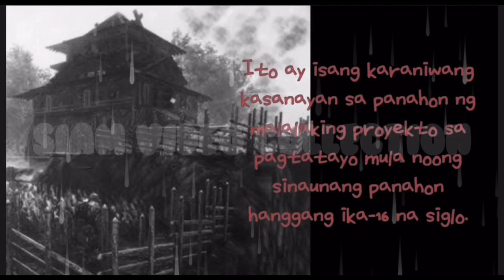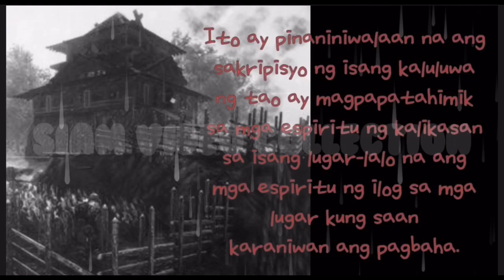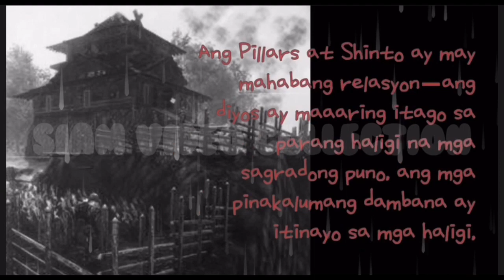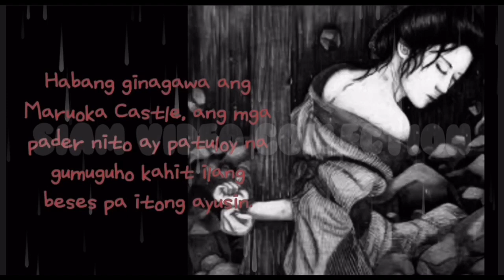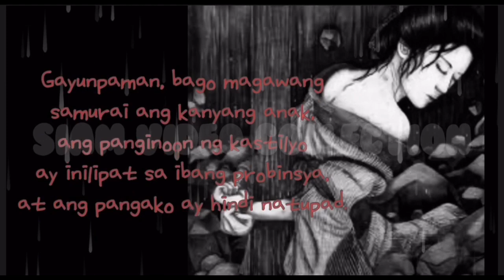Hitobashira - Human Sacrifice - Tagalog Version - Urban Legend / Lunsod - Japanese Urban Legend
Hitobashira Human Sacrifice
Japanese Urban Legend
Urban Legend

Your support is essential in helping us continue to create and share content on this channel.